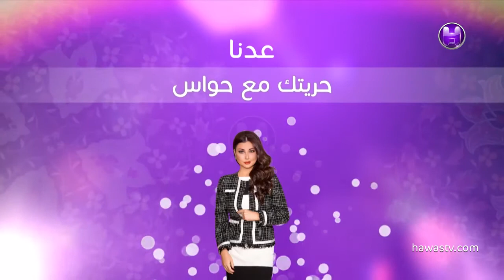برنامج حريتك مع حواس الحلقة الثانية